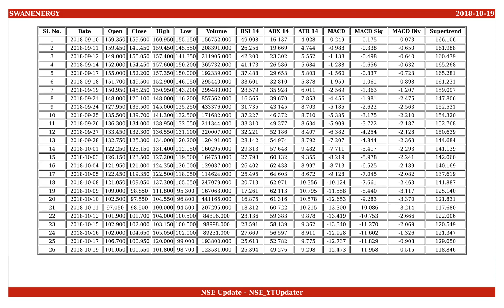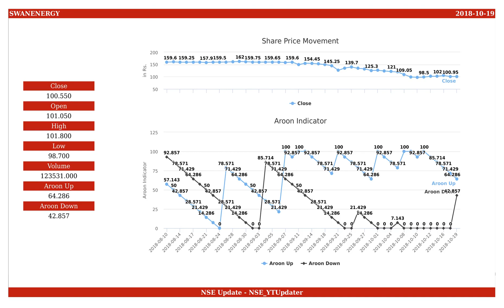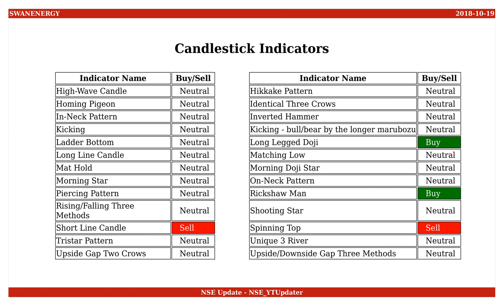Swan Energy, NSE ID - SWANENERGY, BSE ID - 503310 Dt. 2018-10-19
This is an educational video on technical indicators of Swan Energy as of 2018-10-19.

Few Informations on the stock are :
NSE Name : SWANENERGY
BSE Name : 503310
ISIN Number : INE665A01038

An Outlook on the share values are :
Open : 101.050
High : 101.800
Low : 98.700
Close : 100.550